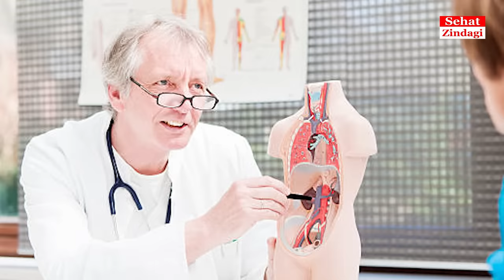Top 7 Foods That Detox And Clean Your Kidneys In Urdu